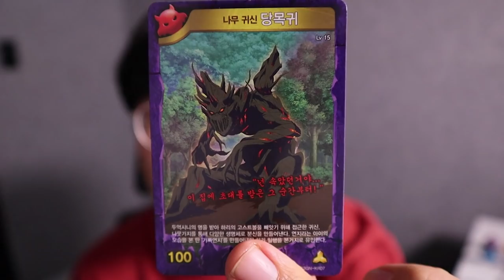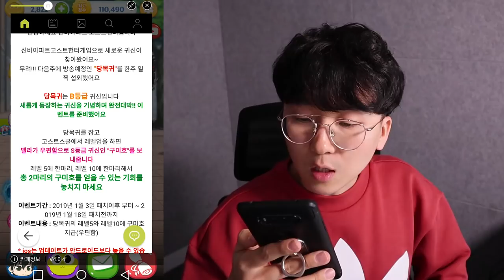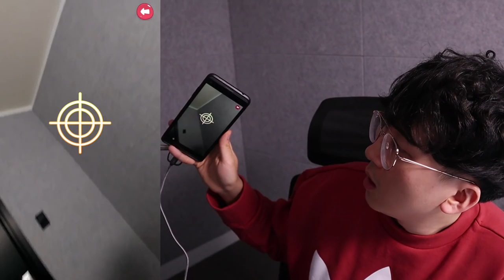(대박이벤트) 당목귀를 잡으면 S급 구미호가 꽁짜?! 오늘 무조건 잡습니다 [ 신비아파트 고스트헌터 ] l 휴지(HueZ)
1. 빠놀이(등수놀이) X
2. 욕설 X
3. 상대방 까내리기. 기분 상하게 하는 말들 X
4. 친목질 X - ex) 댓글로 서로 대화, 개인정보 및 신상 물어보기 등등

[ 업로드 일정 ]
방학시즌 - 매일 오전 9:00